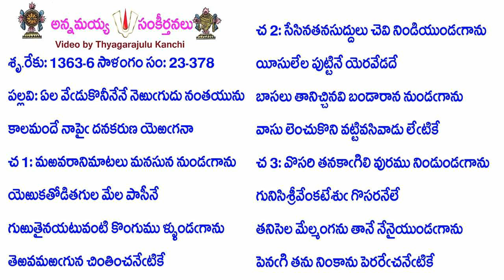Book23-Song378-11263-ఏల వేఁడుకొనీనేనే నెఱుఁగుదు నంతయును-ēla vēm̐ḍukonīnēnē neṟum̐gudu nanta